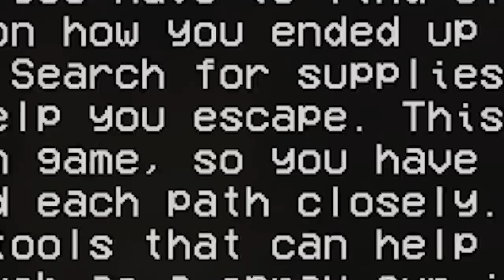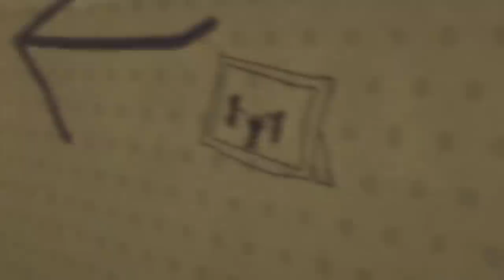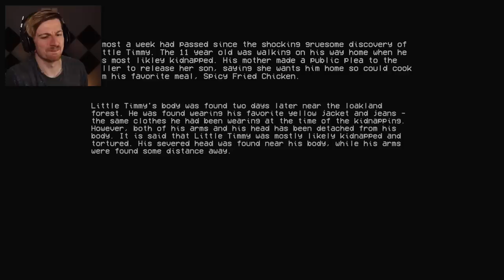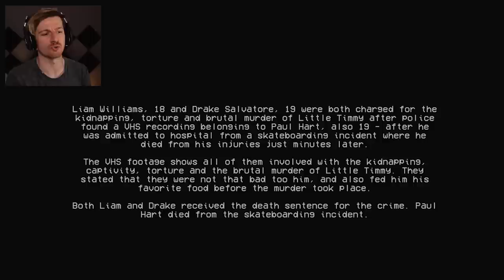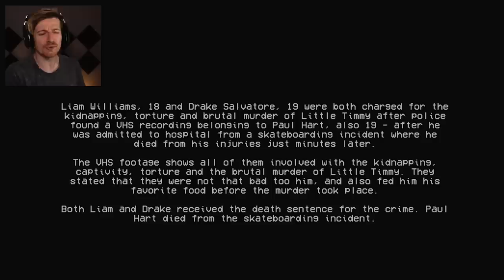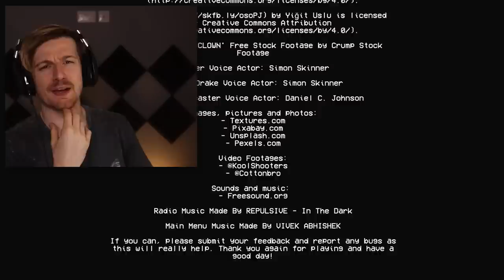THIS GAME USES MY MIC & I'M TRAPPED IN THE BACKROOMS!! | The Backrooms 1998 (Full Game)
Welcome to a fairly terrifying experience. We've played and seen our fair share of Backrooms experiences, but this one kicks things up a notch. If you scream, the monster hears you. You better be quiet whilst sneaking, it's hunting you down...